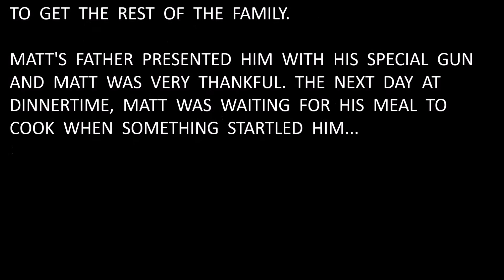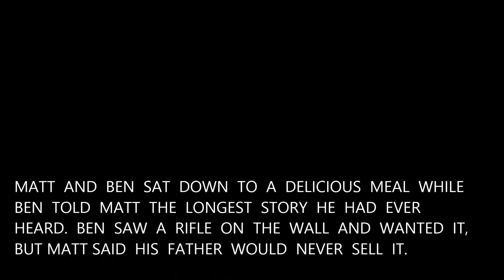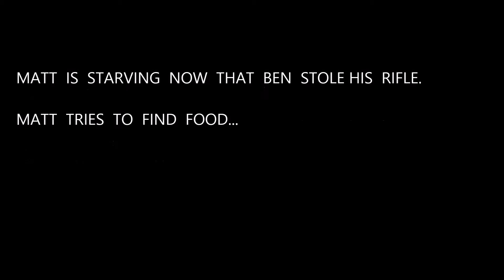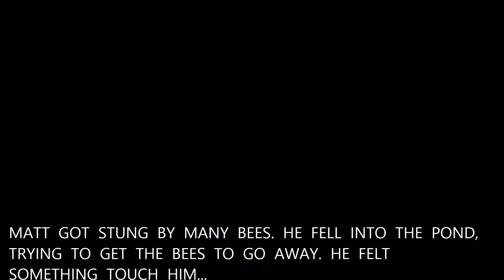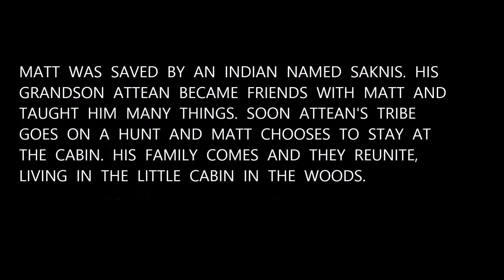Sign of the Beaver - an Electronic Tree Leaf Film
Based on the Sign of the Beaver, by Elizabeth George Speare. Filmed on Vashon Island in the Burton woods!